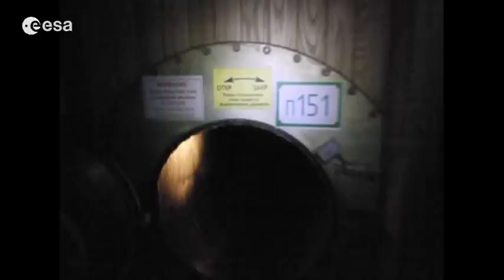Mars500 video diary 10: Emergency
The Mars500 crew handle their first emergency on their simulated journey to Mars  - 20 hours without water, electricity and ventilation.